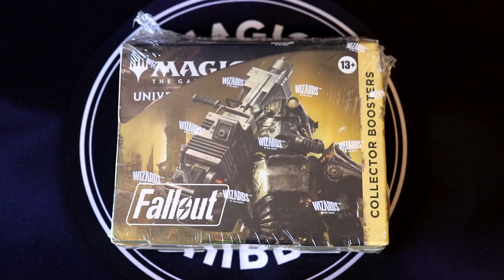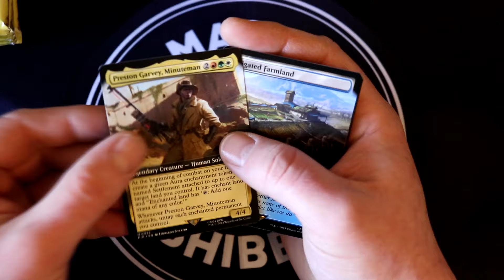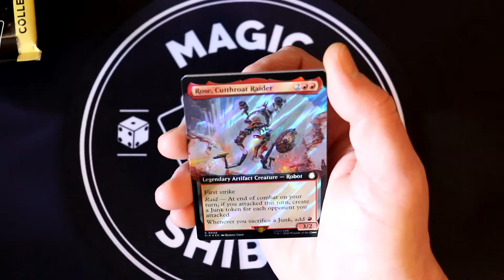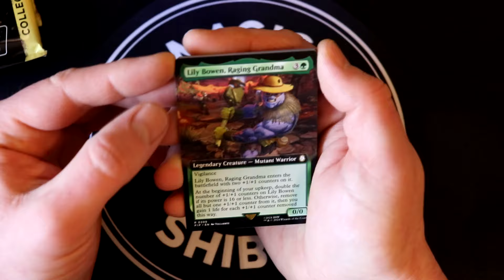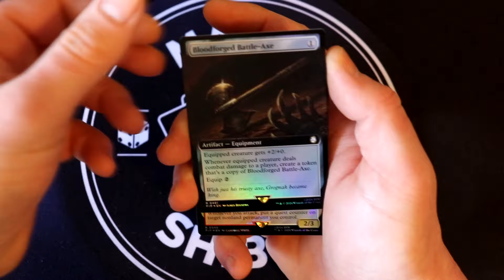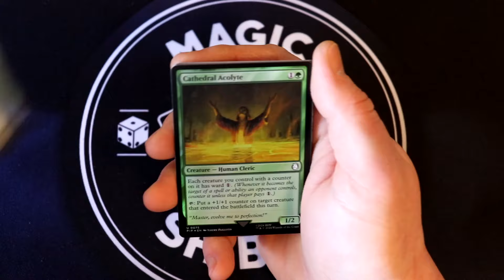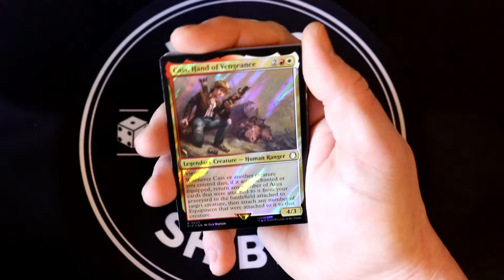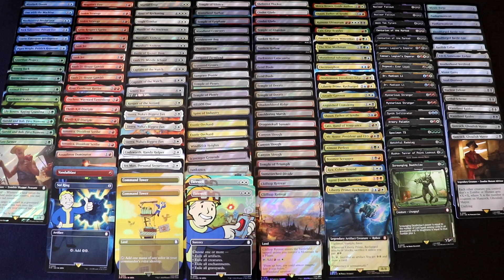Die Vault ist geöffnet! | Fallout Sammler Booster Unboxing + Giveaway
Wir öffnen ein Jenseits des Universums: Fallout Sammler Booster Display!

Nach Ablauf der Zeit könnt ihr über den selben Link schauen, wer gewonnen hat.
Ihr werdet außerdem von mir per Mail benachrichtigt.

Navigation:
0:00 Intro
01:50 Giveaway
02:33 Unboxing
23:10 Ausbeute